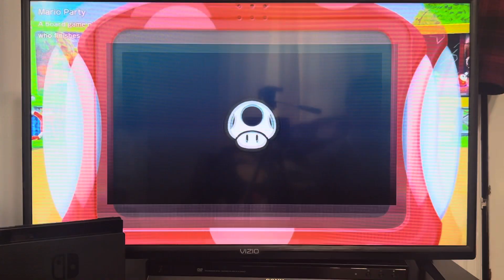Super Mario Party Series Trailer!